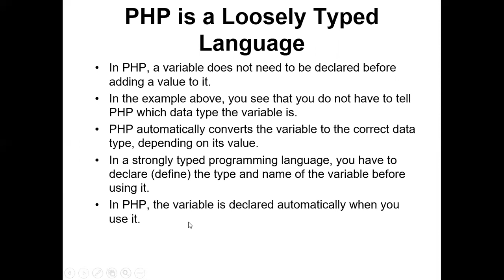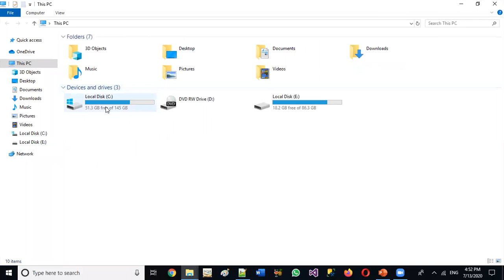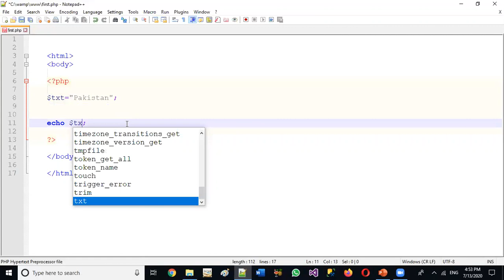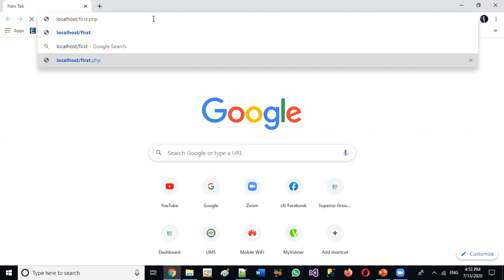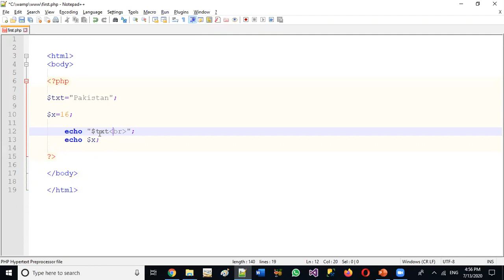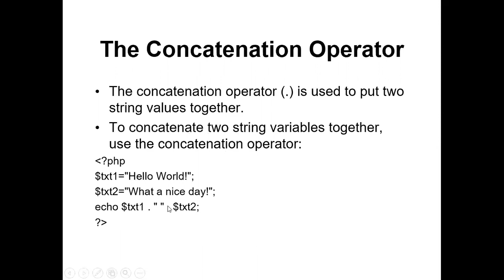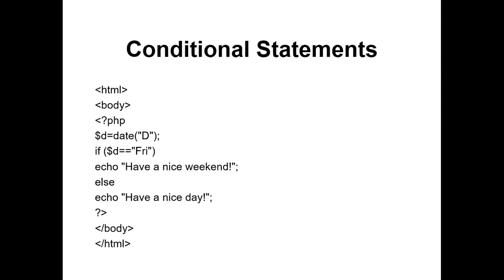Variables in PHP in Urdu/Hindi